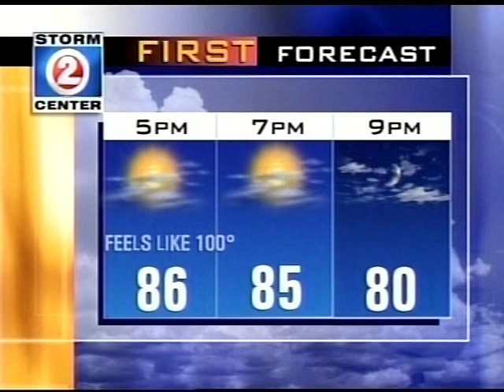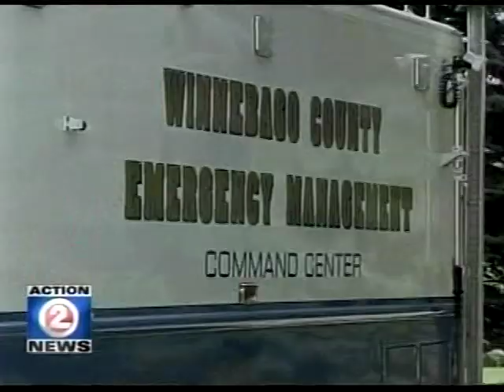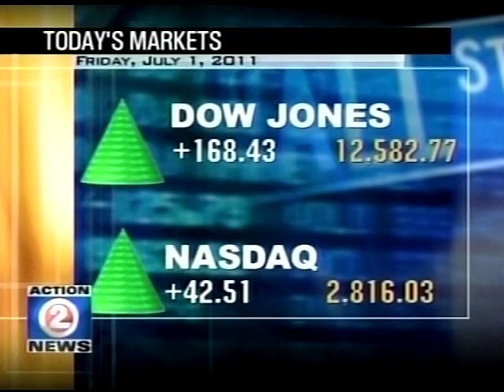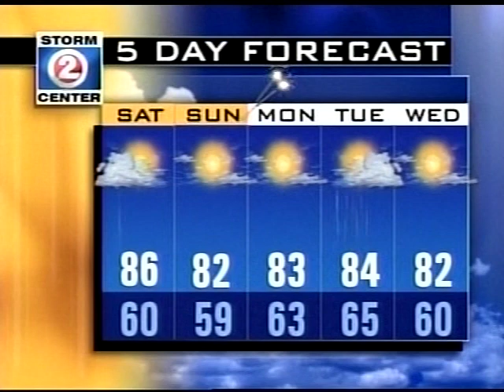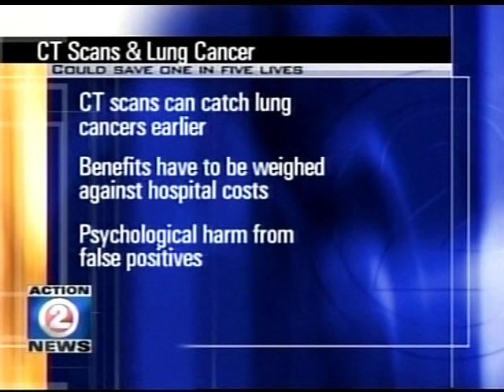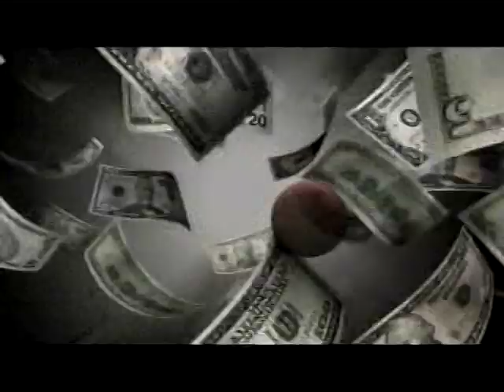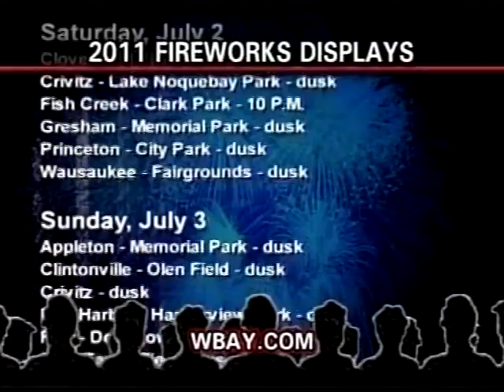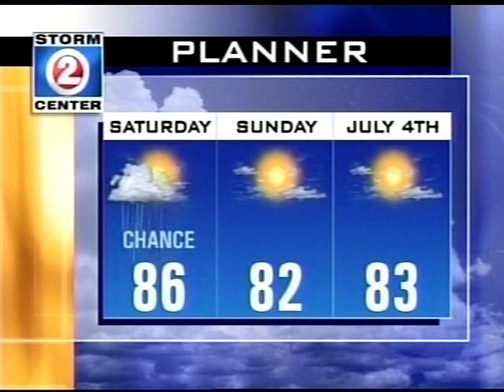WBAY-TV 4pm News, July 1, 2011